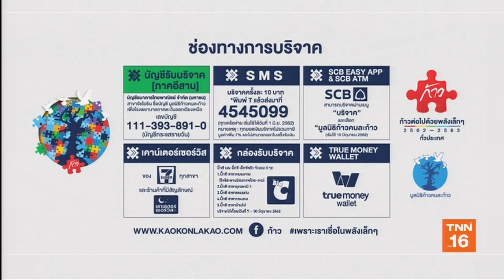"พี่ตูน" วิ่งช่วย 8 รพ.อีสานยอดพุ่ง 54 ล้าน | เรื่องดีดีทั่วไทย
"พี่ตูน" วิ่งช่วย 8 รพ.อีสานยอดพุ่ง 54 ล้าน | 17/06/62 | ยกนิ้วทั่วไทย | เรื่องดีดีทั่วไทย